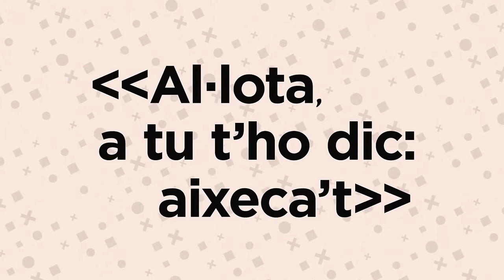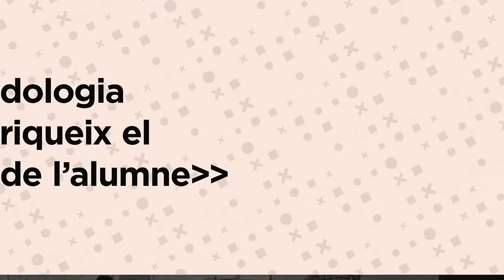Talita cumi - Projecte d'evangelizació dels Col·legis Diocesans de Mallorca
Projecte d'evangelizació dels Col·legis Diocesans de Mallorca